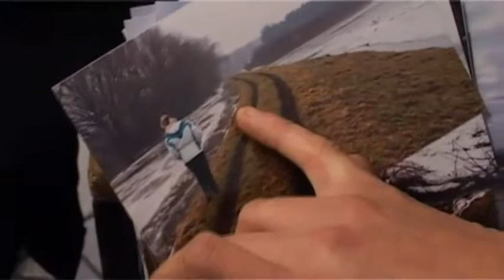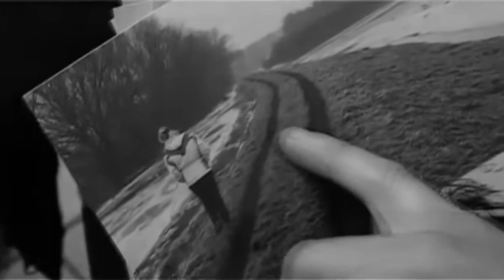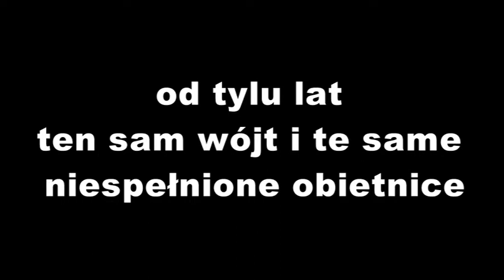Wały Walerysiaka - czyli nie daj się zrobić w Wała starej władzy! Gmina Czerwińsk nad Wisłą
11 lutego 2011 roku odbyło się spotkanie dotyczące poprawy jakości wałów przeciwpowodziowych w Gminie Czerwińsk. Obiecywano wiele - nie zrobiono nic. Tak się robi ludzi w Wała! Pozostawieni sami sobie!